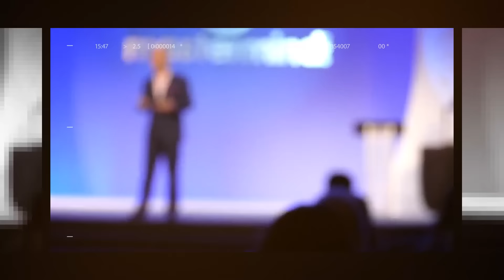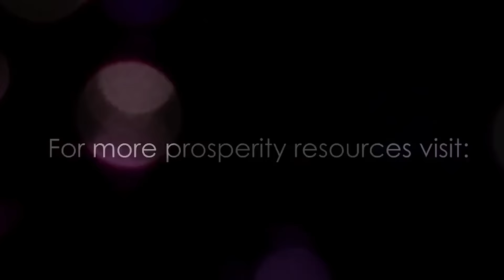Be Coachable for Prosperity | Ep. 243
It's wonderful if you have a great mentor or coach.  But what do YOU have to do, to take responsibility and get the best results?  And if you are interested in my coaching program, here's the